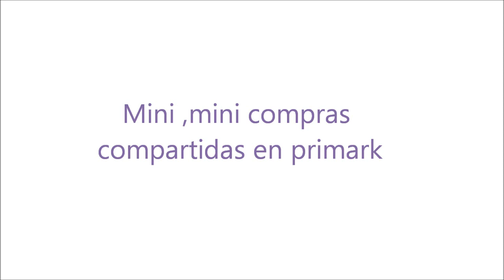Mini ,mini compras compartidas primark